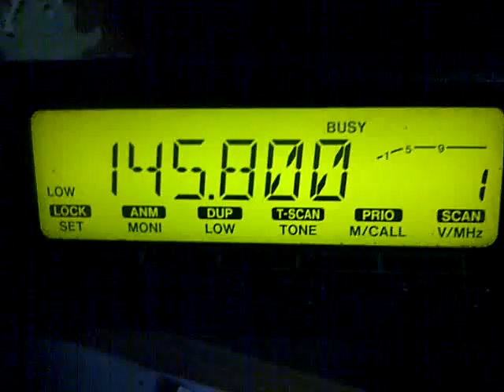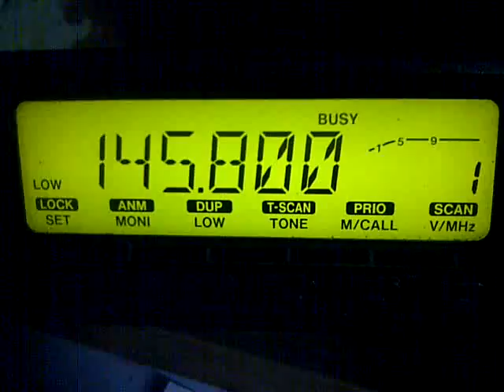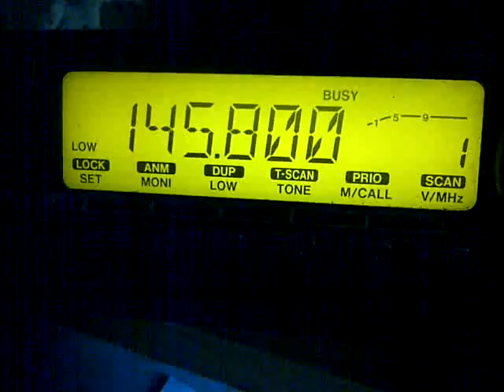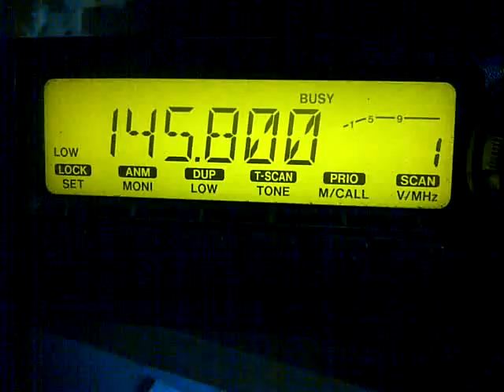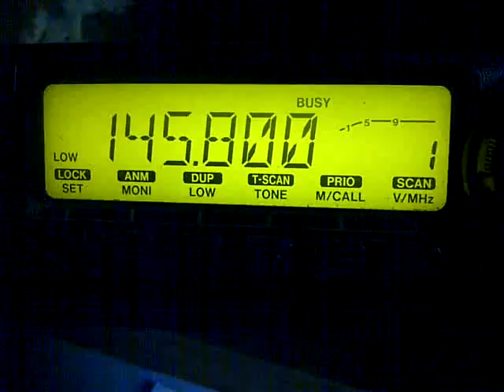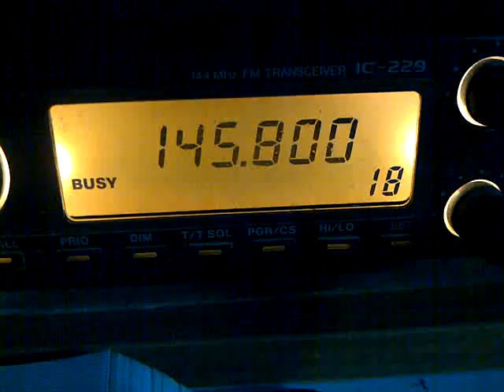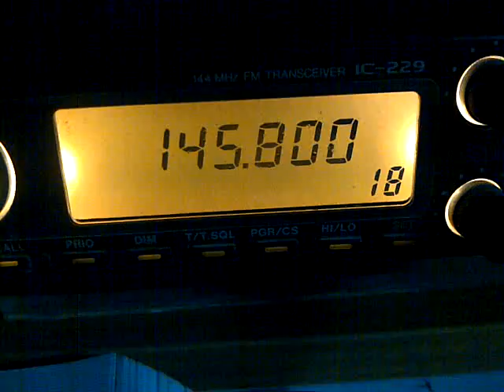HS8JNF : วิทยุสมัครเล่น NA1SS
วันนี้ (3 ตุลาคม 2554) เวลา 21.46 น. ตามเวลาในประเทศไทย
สถานีอวกาศนานาชาติ หรือ ที่คุ้นๆกันคือ NA1SS ได้ทำการติดต่อสื่อสารกับนักเรียนในกัวลาลัมเปอ ประเทศมาเลเซีย ผ่านเครื่อข่ายวิทยุสมัครเล่น ในความถี่ 145.800  เมกกะเฮริทช์  ภาครับครอบคุมทั่วทั้งประเทศไทย และมาเลเซีย  และนี้คือสัญญาณเสียงที่รับได้จากสถานีอวกาศนานาชาติ  (NA1SS)   โดยรับจากพื้นที่ อำเภอฉวาง  จังหวัดนครศรีธรรมราช ข้อมูลสถานี  IC-2100T  สายอากาศ ไดโพน 4  ทิศทาง  90 ํ  ความสูง  13  เมตร   และ IC-229 สายอากาศ  5/8   ความสูง  12  เมตร